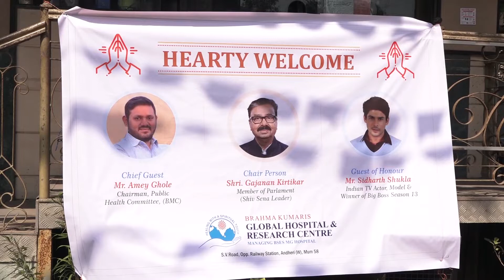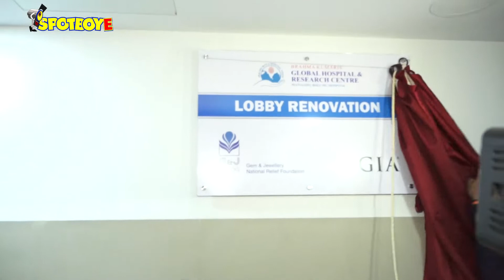Sidharth Shukla Inaugrates A Hospital Ward For The Brahma Kumari Foundation | SpotboyE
SidharthShukla Inaugrates A Hospital Ward For The Brahma Kumari Foundation.